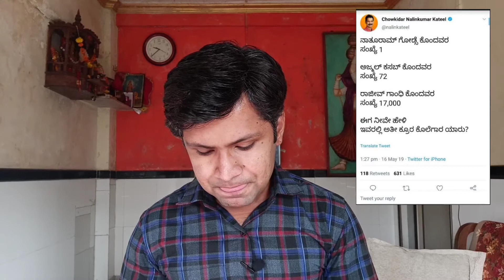गोडसे भक्ति कब तक करोगे